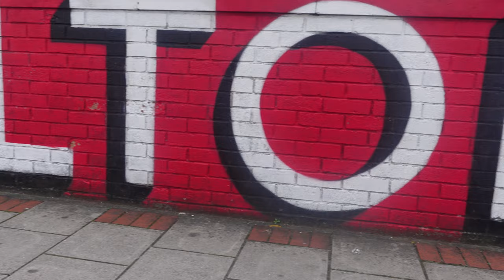Charlton 2 Fleetwood 1 - WE FINALLY GOT A RESULT, THE DROUGHT ENDS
Matchday 6 of 46. Charlton Athletic vs Fleetwood Town - 02/09/2023

We finally get a win after a spin of 5 losses, a much needed resul. If there's anything you would like to discuss about the game, drop a comment and start a discussion with me.

Special thanks to the Charlton Fans and Fleetwood fans I interacted with, top stuff.

See you at the next one! COYR!

Crawley Town Vs Chartlon - 05/09/23